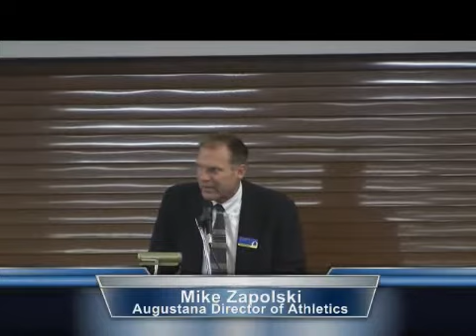Tribe of Vikings Hall of Fame Induction Ceremony 7273basketballpart2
2012 Augustana Tribe of Vikings Hall of Fame Ceremony: 1972-73 basketball (Part 2)